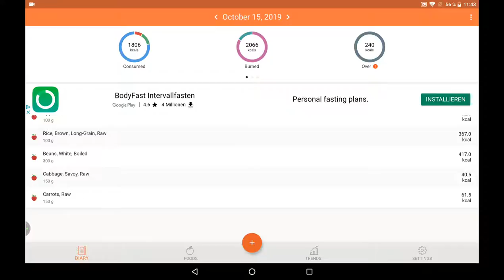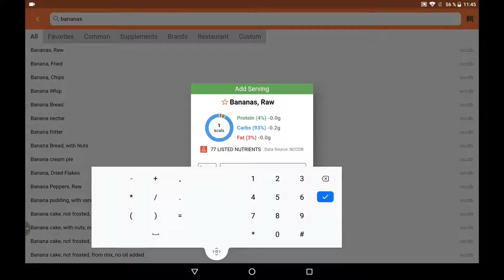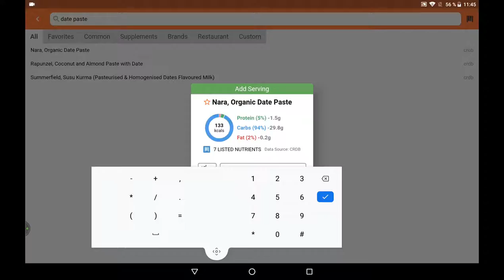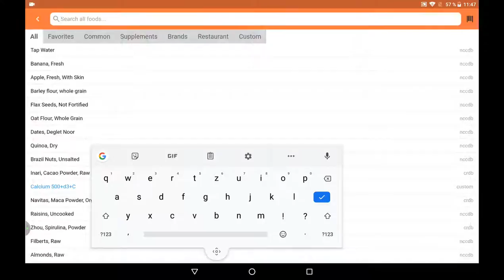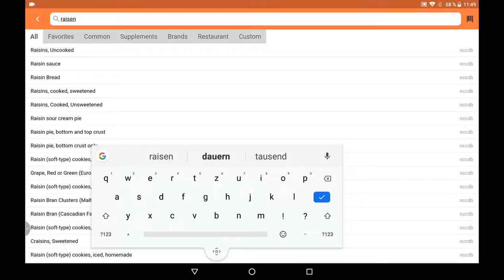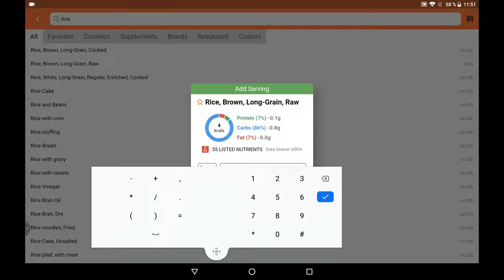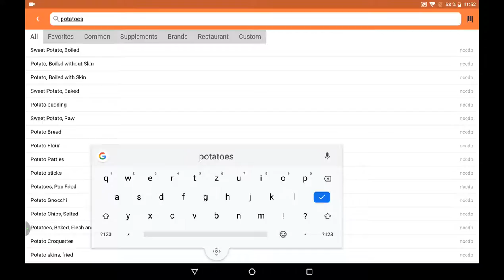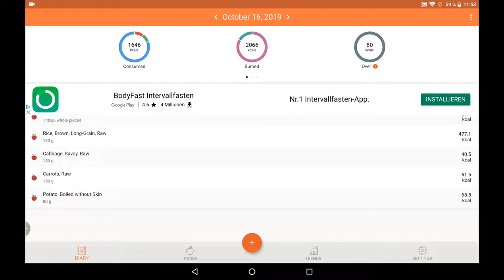Nahrungsauswertung im Alter zwecks Gesunderhaltung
mit Cronometer, food diary